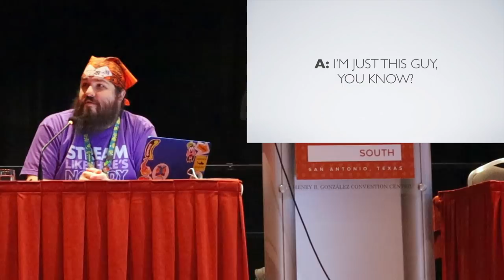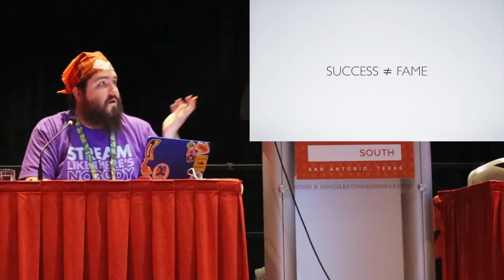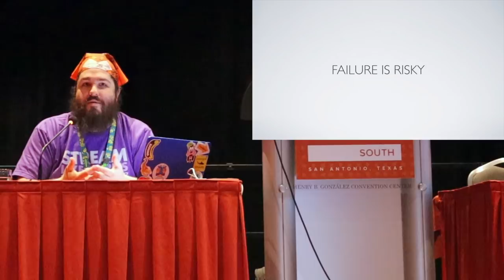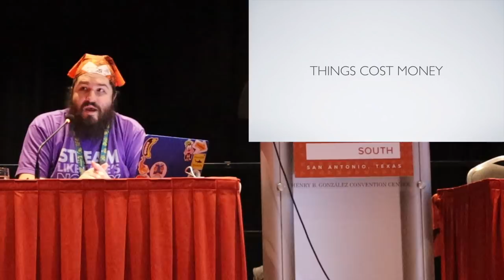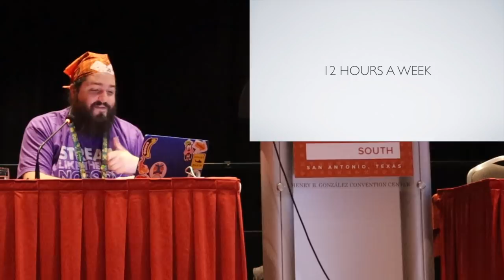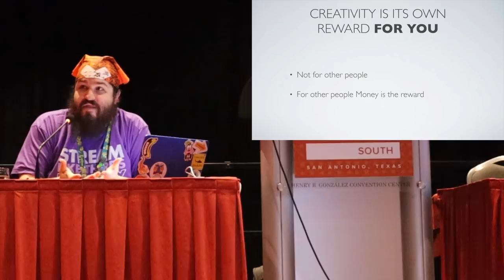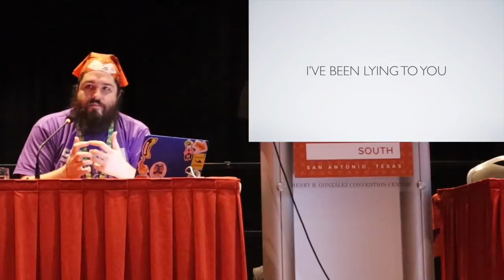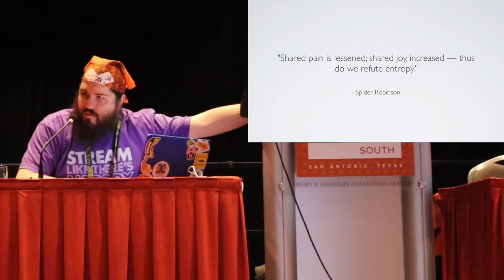Like Nobody's Watching: The Joys of Creating in Obscurity - Pax South 2019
Recorded live at Pax South 2019

Original Panel Description:
Got a Twitch stream with no followers? A Youtube channel but no likes, comments *or* subscribes? Made a podcast, webcomic, blog, or novelty Twitter account that nobody but your mom ever saw? Are you looking to turn that around and make your creative pursuit into a lucrative business? Then this isn’t the panel for you. Come listen to a guy you’ve never heard of talk about finding joy in being creative on the internet with no hope of ever finding an audience or making a dime.

Sorry for some weird cuts in the video, happened due to camera failure.